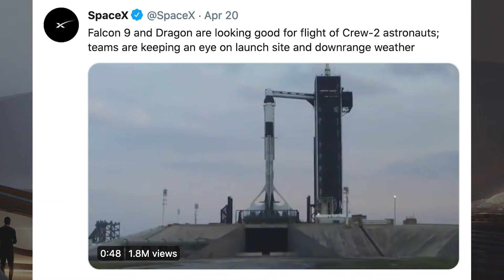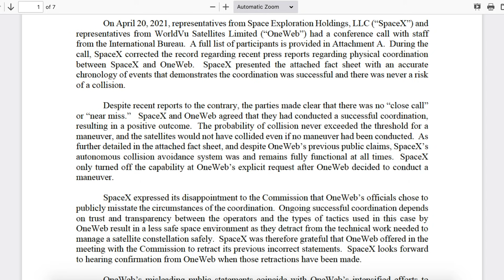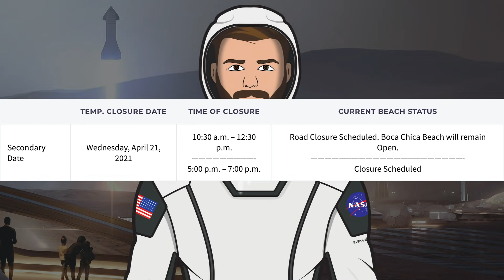Starship SN15 Static Fire Imminent! GSE 2 Rolls Out. SpaceX Starship Updates! TheSpaceXShow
Welcome to the latest SpaceX Starship updates video from TheSpaceXFans. Not a very long video today but we have some Crew-2 and other information for the standard SpaceX news. Following that, we have the usual Boca Chica action, where we also get to see the GSE 2 rolls out. We can also hopefully expect today the Starship SN15 static fire imminent! Sit back and enjoy!

Sources / Accreditations:
Mary (BocaChicaGal). Starship SN15 Static Fire set for Tuesday | SpaceX Boca Chica. YouTube. NASASpaceflight. April 19, 2021.

Mary (BocaChicaGal) & NSF Robotic Camera Team. Second GSE Tank Arrives at the Orbital Launch Pad | SpaceX Boca Chica. YouTube. NASASpaceflight. April 20, 2021.

Mary (BocaChicaGal). New Booster Dome Spotted - Starship SN16 Aft Section Lifted into Mid Bay | SpaceX Boca Chica. YouTube. NASASpaceflight. April 21, 2021.